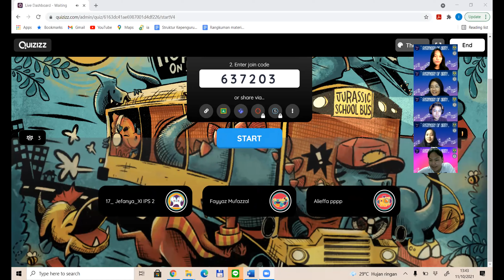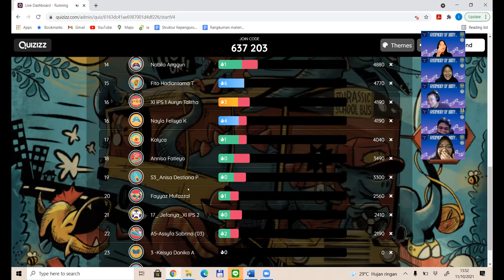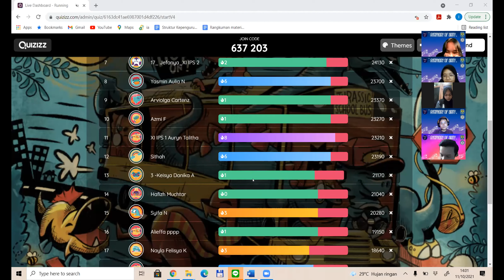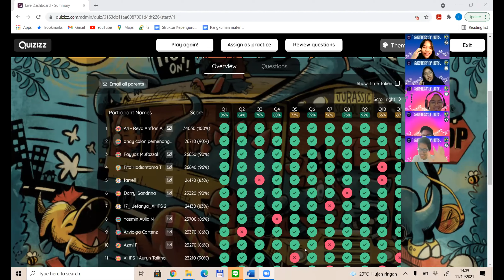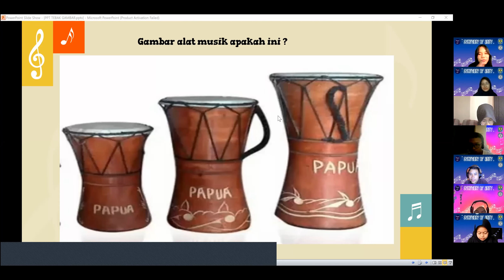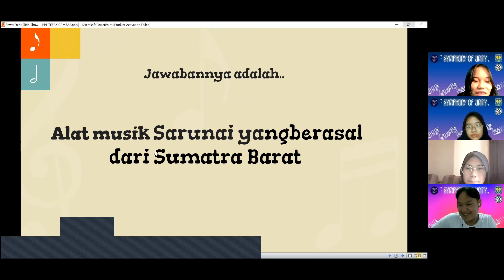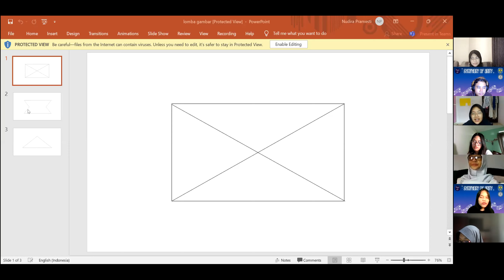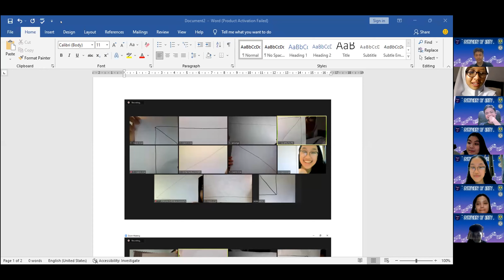Symphony of Unity (SYTY)